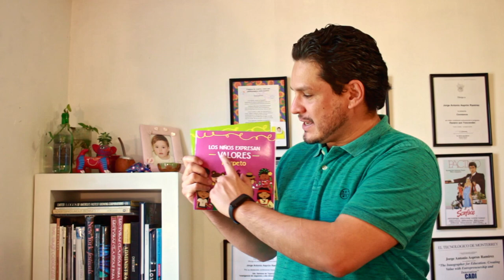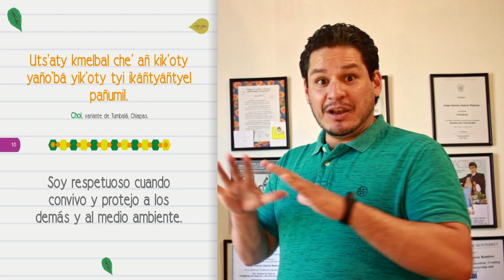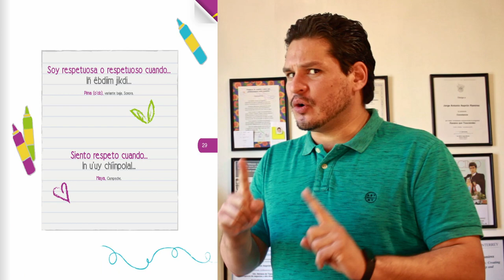Historia - Los niños expresan valores - Respeto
Referencia
Secretaría de Educación Pública. (2021). Los niños expresan valores. Respeto. Secretaría de Educación Pública.

Música
Pixabay